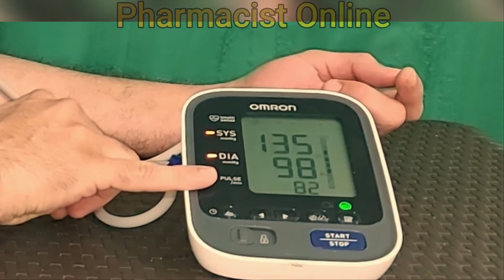Omron Blood Pressure Monitor Instructions: How to Use an Omron Blood Pressure Monitor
This video will show you how to use an Omron blood pressure monitor. Your device is designed to be simple to use whenever you want to check your blood pressure and keep track of your disease management.